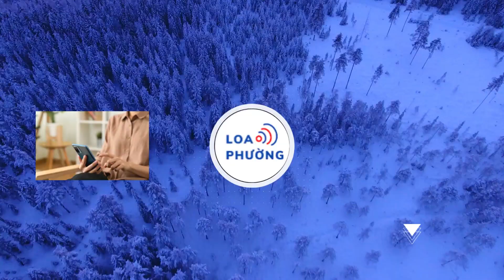Hương Giang chia sẻ kế hoạch đón Tết bên chồng người Trung Quốc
Hoa hậu Hương Giang sẽ đón giao thừa tại Trung Quốc bên chồng con. Mới đây, người đẹp khoe bộ ảnh đón Tết sớm trước khi rời Việt Nam.
Hoa hậu Hương Giang cho biết, gia đình cô sẽ đón giao thừa tại Cáp Nhĩ Tân, Trung Quốc.
Gia đình nàng hậu sang Trung Quốc từ ngày 4/2.
Mùng 1 Tết Nguyên đán 2024, vợ chồng Hương Giang cùng các con trở về Việt Nam.
Gia đình Hương Giang chụp ảnh đón Tết sớm. "Trước mình lười chụp ảnh lắm, nhưng giờ đều mong ngóng chụp cùng gia đình để mỗi năm nhìn lại thấy mình đã ở bên nhau hạnh phúc và cùng lớn lên, trưởng thành như thế nào", cô chia sẻ.
Tiểu Panda - con gái đầu lòng của Hương Giang đã ra dáng thiếu nữ xinh đẹp.
Tiểu Panda diện áo dài tứ thân cách tân.
Con gái đầu lòng của Hương Giang có chiều cao vượt trội ở tuổi 11.
Polar - con gái thứ hai của Hương Giang năm nay 8 tuổi.
Polar trông bụ bẫm, đáng yêu.
Tiểu Panda giống mẹ nhiều hơn, trong khi đó, Polar lại là "bản sao" của ông bố người Trung Quốc.
Vợ chồng Hương Giang sống ở Việt Nam, thi thoảng về Trung Quốc.
Chồng Hương Giang rất yêu chiều vợ con.
Gia đình nàng hậu đón Tết Nguyên đán 2023 tại Việt Nam.